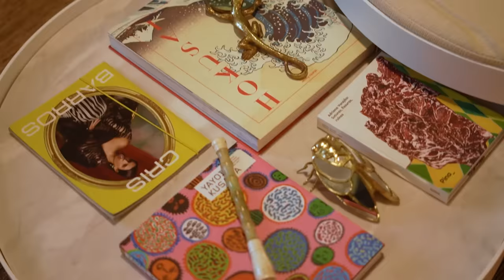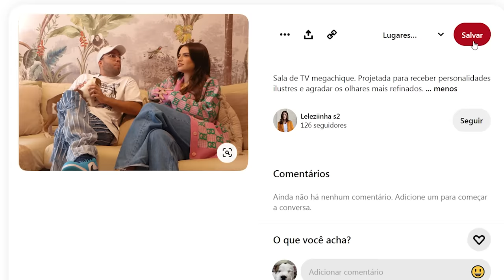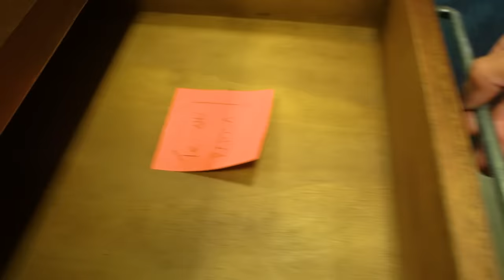POD ENTRAR - Tour inédito pelo novo apartamento e closet de Lele Burnier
Vocês sentem nossa falta durante a semana? Porque a gente sim! Mais um episódio na cidade maravilhosa, dessa vez trazendo o novo apartamento da influenciadora Lele Burnier. É chique demais, viu?

APRESENTADOR:
🙋🏻: Lucas Rangel / @lucasrangel